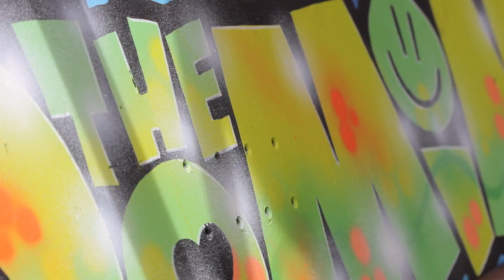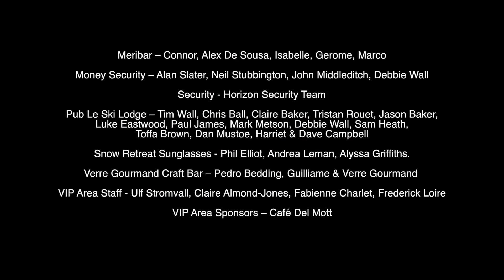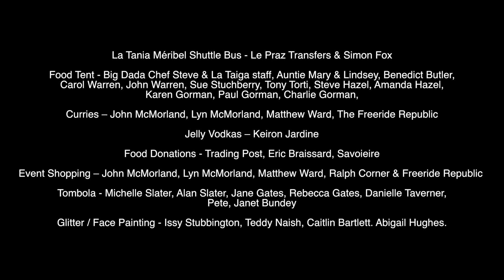3 Valleys Charity Day 2018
3 Valleys Charity Day 2018 courtesy of Cyclops Productions